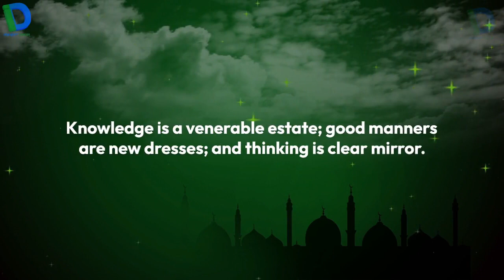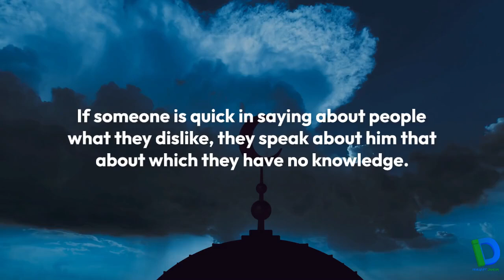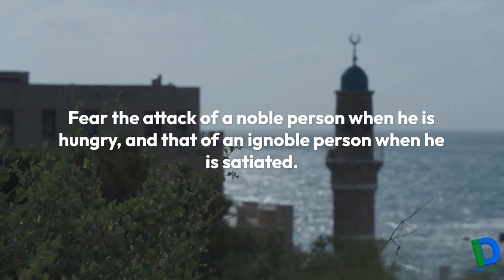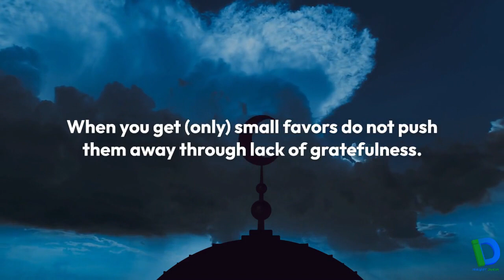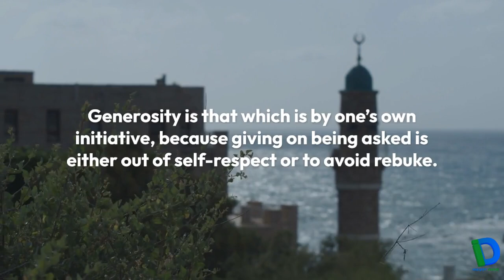Hazrat Ali SalamUllahAleh Quotes | Arabic Quotes | Islamic Quotes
Finding motivation and inspiration to power through life's daily obstacles can be tough — let alone if tragedy or conflict is in the way of an optimistic outlook. The stress in your career, amid relationships and in life can take a mental toll before you know it. Taking the time to look to other inspiring leaders, both within your own circle and the world at large, can help keep the flame of positivity burning bright within your life.